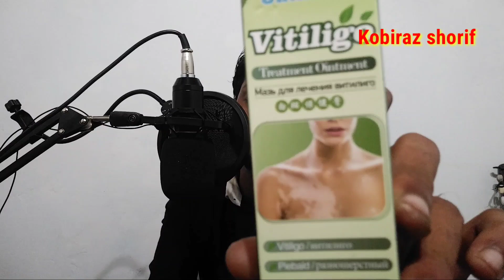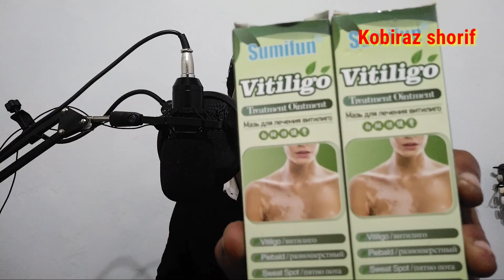Watch the video in full for yourself ভিডিওটি আপনার জন্য সম্পূর্ণ দেখুন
Watch the video in full for yourself